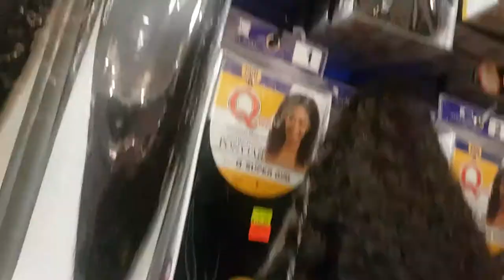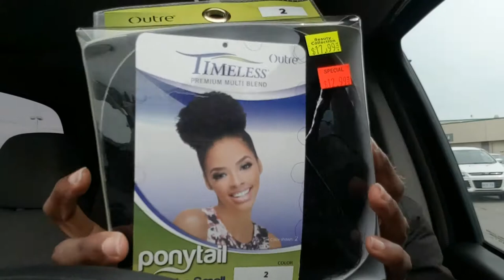GRWM GIRLS NIGHT!!!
Last minute plans with the girls. Have to get my hair done and get ready. It's not often we get together when we do it's a blast. Can't wait to do it again!

TO PURCHASE A CURVEFIT TRAINER